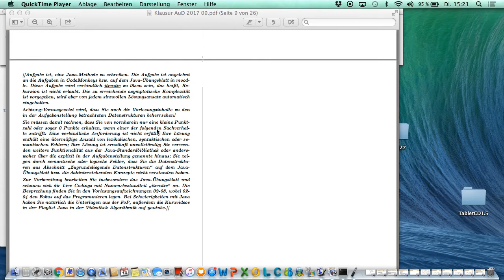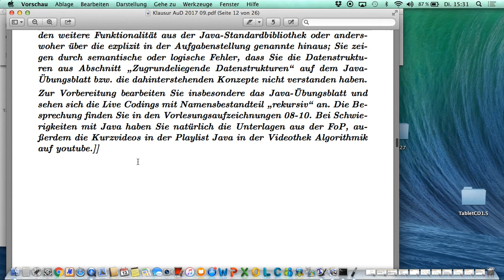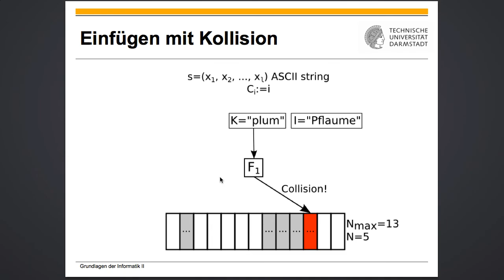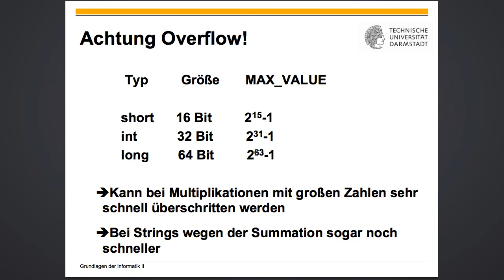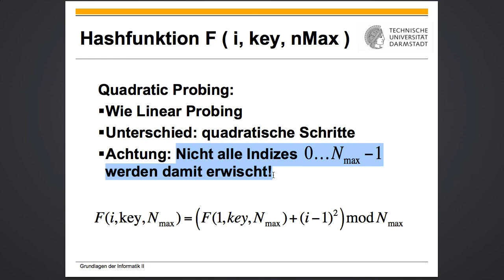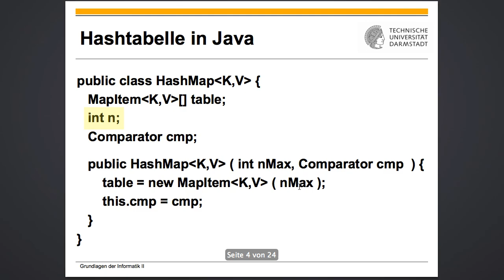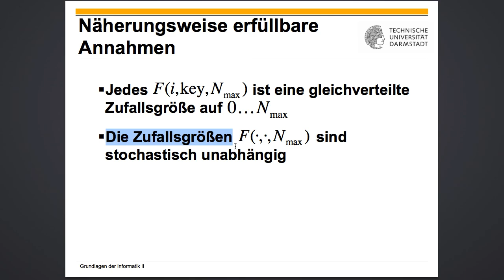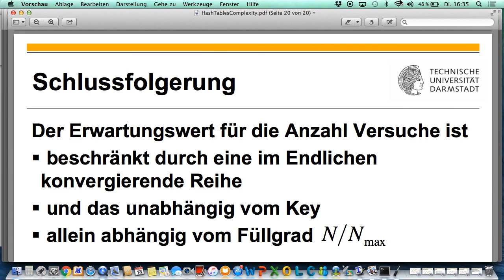Vorlesung 16 2017 06 13